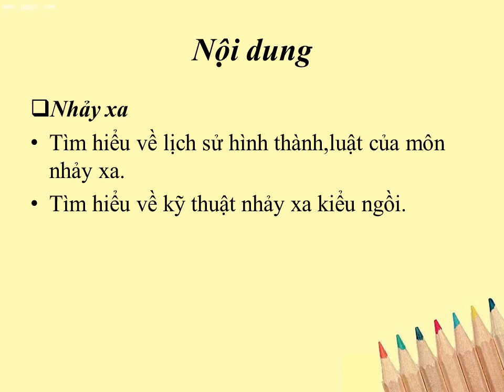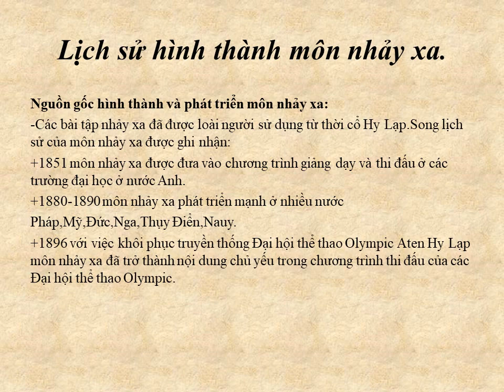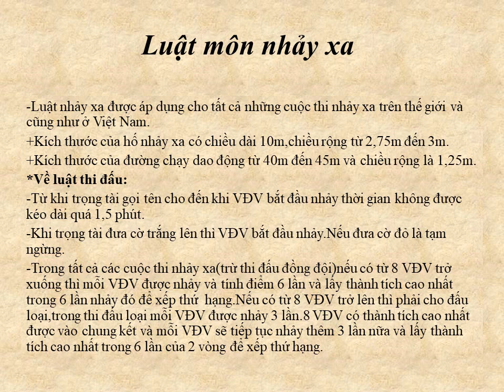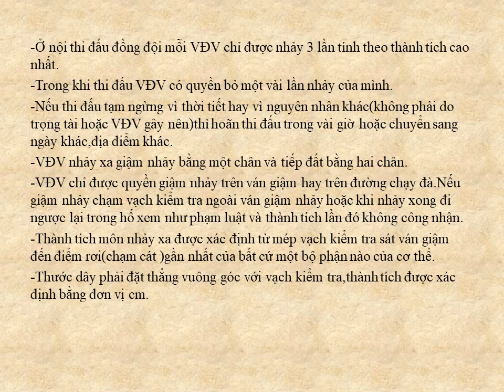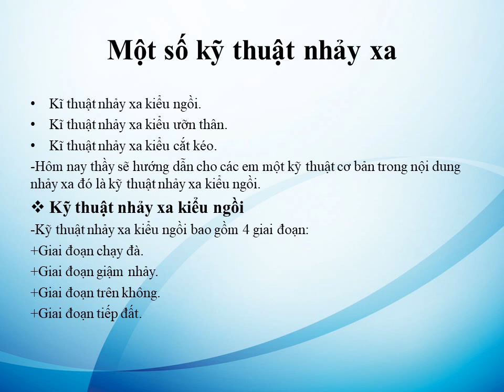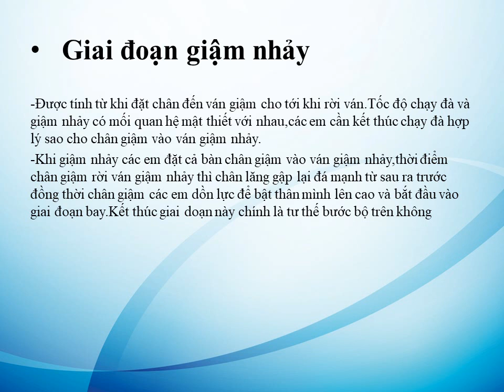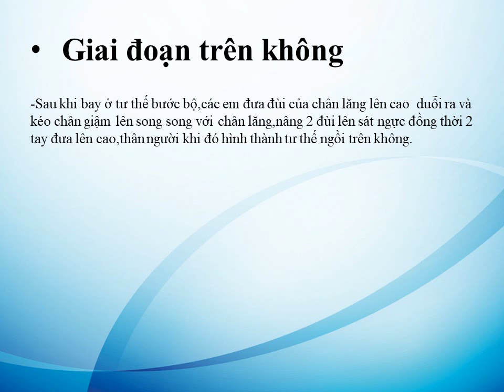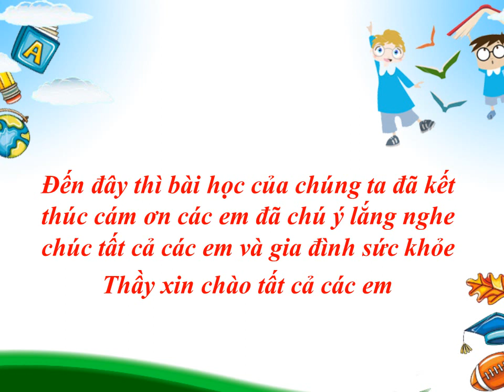THỂ DỤC 8 (Tuần 16 / HK1) - NHẢY XA